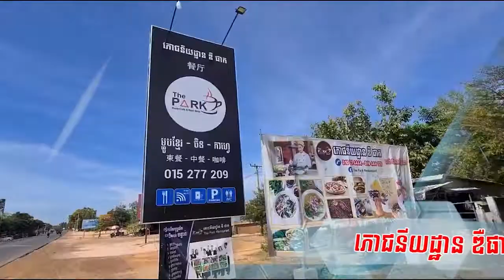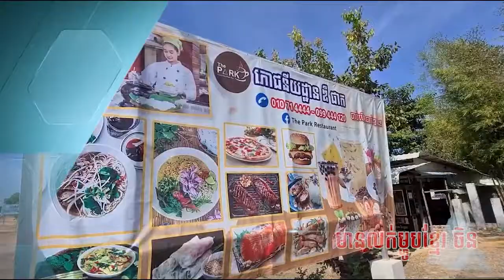កម្មភាពចុះជួបអ៊ុំ ពូ មីង ប្រជាពលរដ្ឋនិងអជ្ញាធរមូលដ្ឋានមួយថ្ងៃមុនឈានដល់កម្មវិធី«សប្បុរសធម៌»